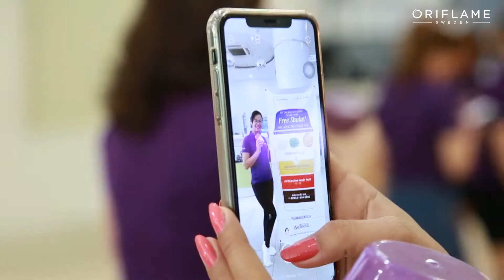[Video sự kiện] WELLNESS DANCE CLUB 2